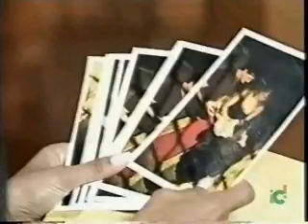Juana la virgen (cap.123 - 5/5)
Ricardo Alamo, Daniela Alvarado, ...